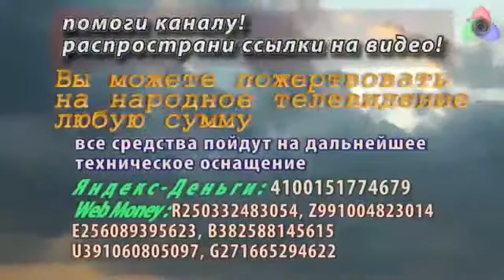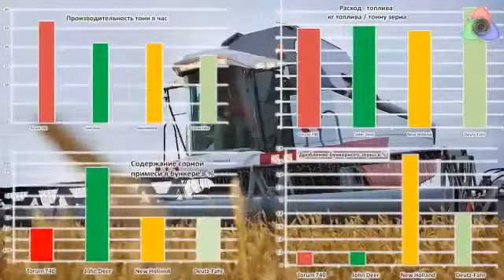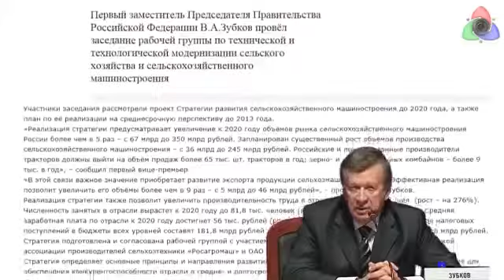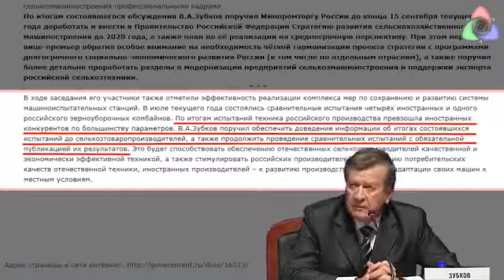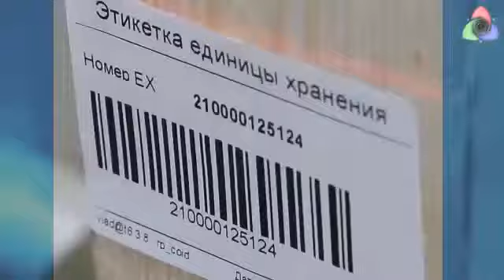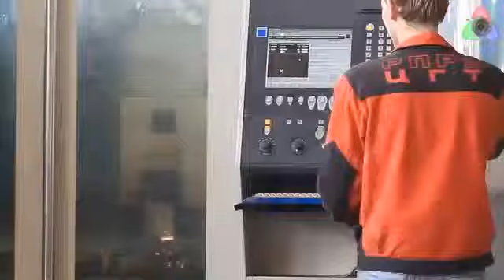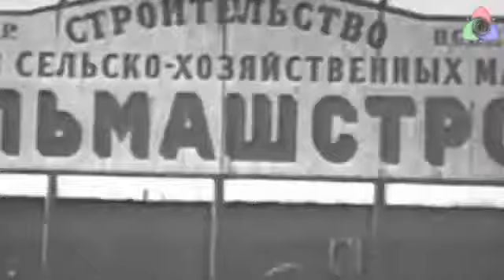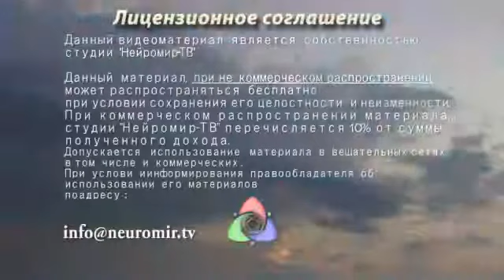Кто скрывает триумф русских комбайнов.avi